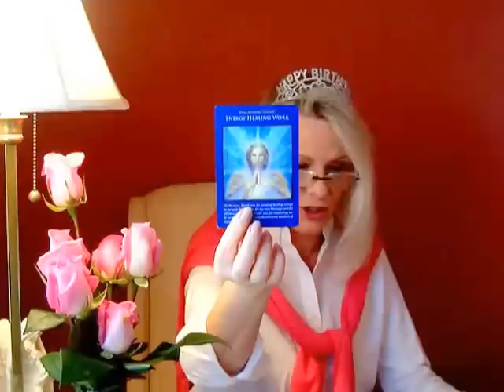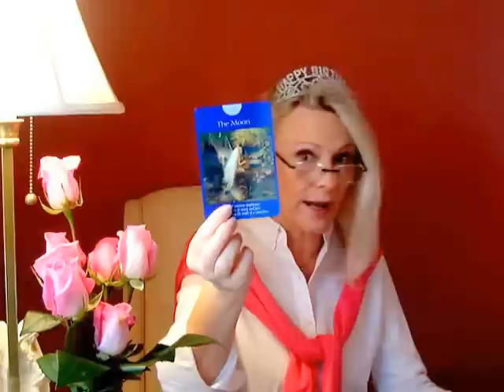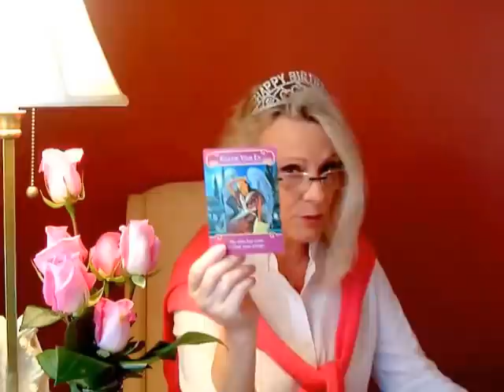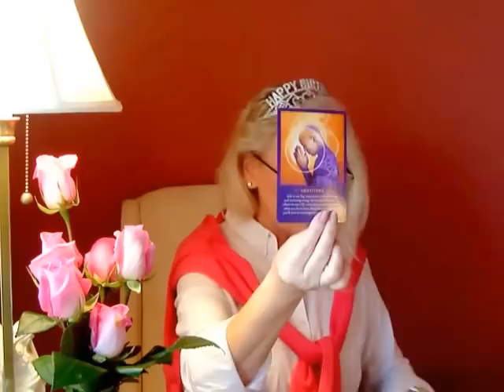February 2016: Aries, Leo, Sag - Angel Card Reading With Grace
Leo 11:07, Sagittarius 18:36
You may visit Vimeo for additional reading with a Healing Energy:
Here you can see more of my work and services (also to book a personal reading),
You may follow my work on Google+ and YouTube under:
If you find yourself in a generous mood, I’ll be grateful for any donations towards my work (Home page on my website).
If you are interested in buying my book (in Polish), please go You are looking for: Grace Carter/Grazyna Kaczynska “Mysli przy kawie”

Meditation on forgiving and clearing energy

10:05 Meditation on the Universal Love and Peace

Cleansing energy

Do you live in Heaven or Hell?

How to get unstuck?

Your space and energy- is it good?

Changes? Choose Happiness!

Good advice: Have Faith!